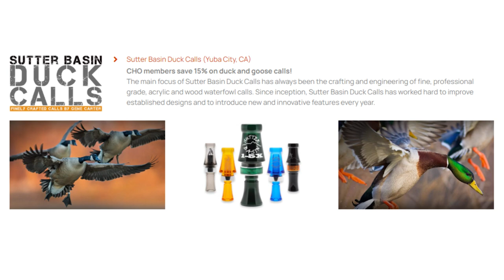Club Hunt On - Cody's winning duck hunt 1/4/23